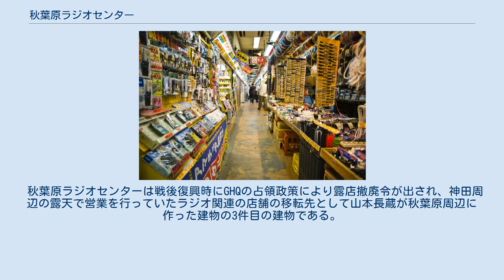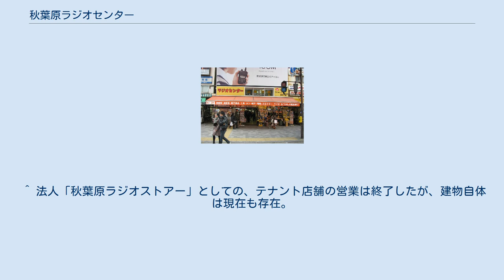秋葉原ラジオセンター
建物の正面写真 秋葉原ラジオセンター（あきはばらラジオセンター）は、東京都千代田区外神田一丁目にある商業施設である。
中央通りより中央・総武緩行線秋葉原駅のガード下に位置しており、電子部品の販売を行う小売店が入居している。
 ガードの真下にあるのが該当の建物であり、左右の建物は異なる。
 （写真は2006年頃、詳細は後述） 建物内の写真。
複数の店舗が入居する。
 秋葉原ラジオセンターは戦後復興時にGHQの占領政策により露店撤廃令が出され、神田周辺の露天で営業を行っていたラジオ関連の店舗の移転先として山本長蔵が秋葉原周辺に作った建物の3件目の建物である。
 そのため、秋葉原ラジオセンターには電子部品の中でも無線機器を扱う店舗が多い。
 現在の秋葉原においては古くから在る建物であり、例えばラジオ会館の様に店子の変動の多い中にあって、北側に隣接する秋葉原電波会館や東京ラジオデパート等と共に昔ながらの秋葉原らしさを保っている場所の一つである。
南側に隣接し、似た雰囲気を持っていた秋葉原ラジオストアーも2013年11月末まで営業していた。
 なお、直接境界を見るなどしないと認識が難しく、ほぼ一体のように見えるため時折混同されがちであるが、ガード直下のラジオセンターと北側の電波会館、南側の旧ラジオストアーは、それぞれ別の建物となっている。
 ^ 法人「秋葉原ラジオストアー」としての、テナント店舗の営業は終了したが、建物自体は現在も存在。